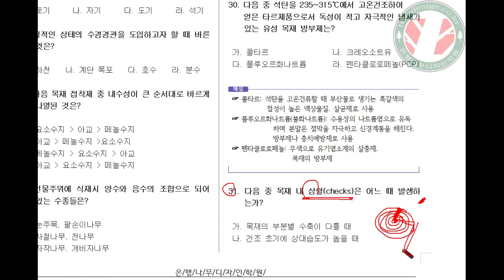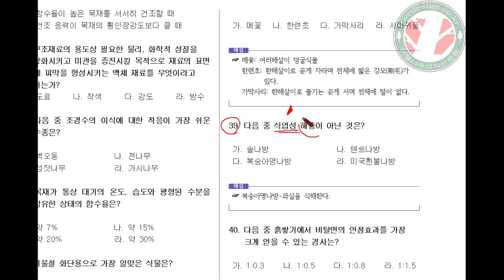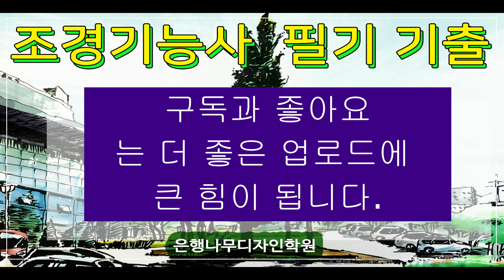조경기능사필기기출문제해설(2013_1회_31~40까지)